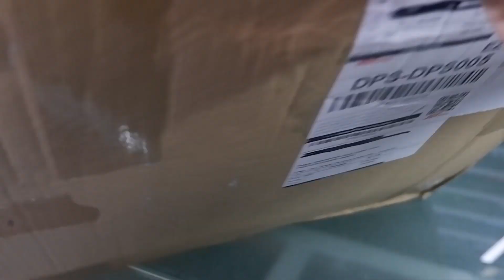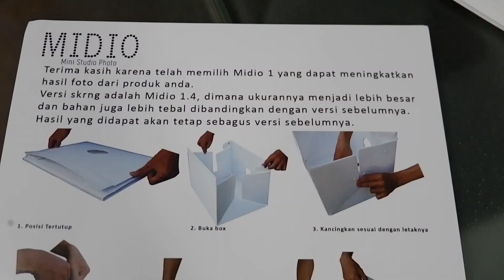MIDIO 1.4 MINI STUDIO PHOTO BOX REVIEW & UNBOXING!